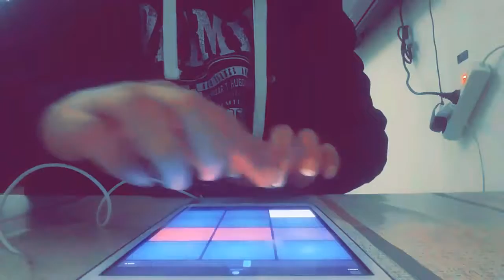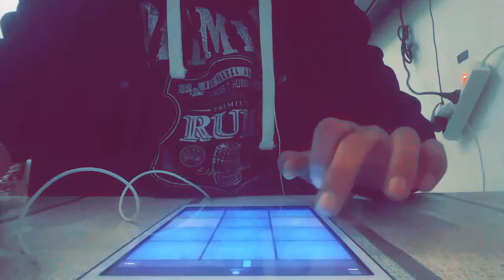One-Handed Beat # 15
SHOW MORE
PLUS